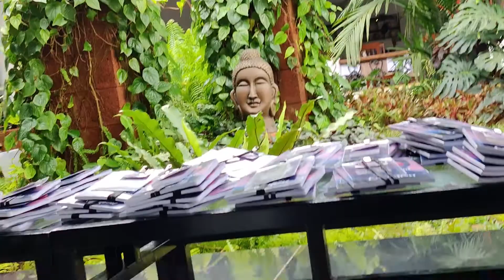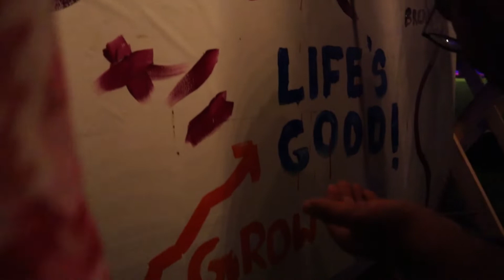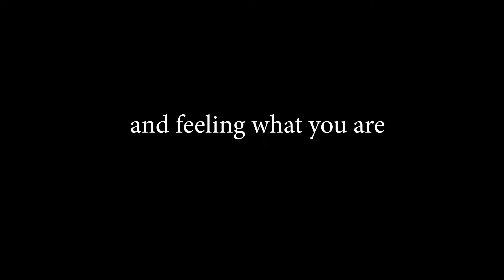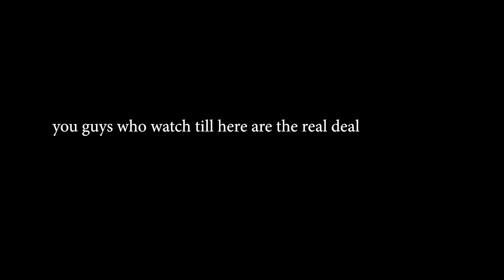THE GAME OF LIFE || A MONOLOGUE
Personal Development is looked at as an industry today. What I see is a norm, without it, the world will not survive. Only a rise in human consciousness will help save this planet and our race, everything else will follow.

This is a series of vlogs with an attempt to document my lifestyle and provide you with daily inspiration to do what you love!